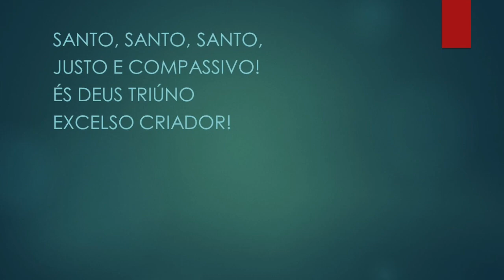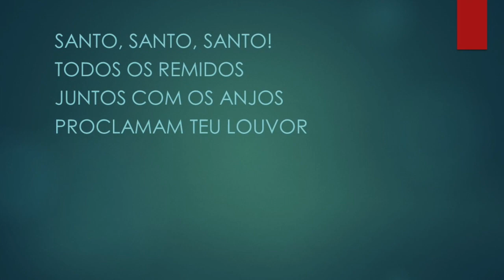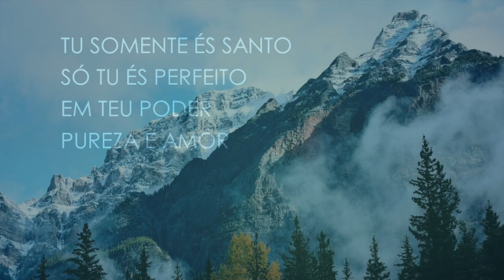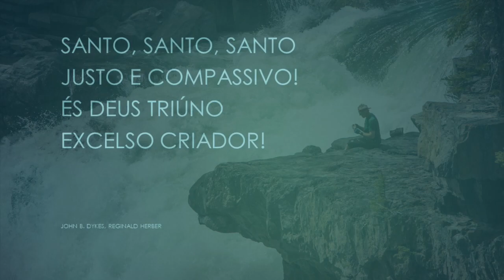Santo, Santo, Santo - Português (Holy, Holy, Holy) - Karaokê Flauta Instrumental Reginald Heber V2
Though the darkness hide Thee

Deus onipotente!
Vamos para sempre
Louvar-Te com ardor

Justo e compassivo!
És Deus Triúno
Excelso Criador!

Todos os remidos
Juntos com os anjos
Proclamam Teu louvor

Antes de formar-se
O firmamento e a terra
Eras, e sempre és
E serás, Senhor!

Nós, os pecadores
Não podemos ver Tua
Glória sem tremor

Tu somente és santo
Só Tu és perfeito
Em Teu poder
Pureza e amor

Deus onipotente!
Tuas obras louvam
Teu nome com fervor

Justo e compassivo!
És Deus Triúno
Excelso Criador!

John B. Dykes / Gaul / Reginald Heber / George S. Schuler
© Warner/Chappell Music, Inc, Universal Music Publishing Group